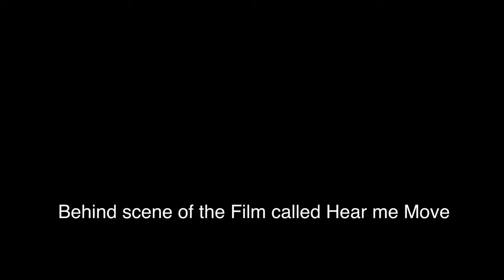Hear me move film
Hear me move film that is coming soon in the screen of SABC
By Motshwari Mofokeng